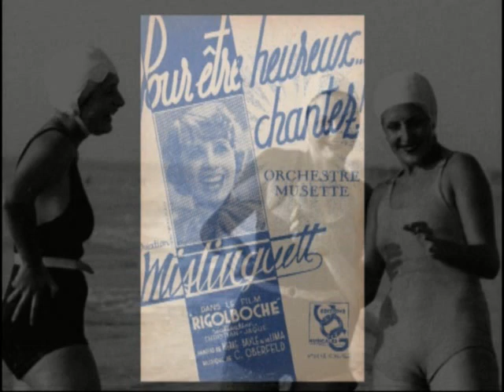Pour être heureux chantez Orchestre musette 1936